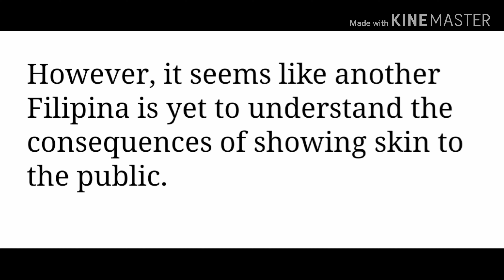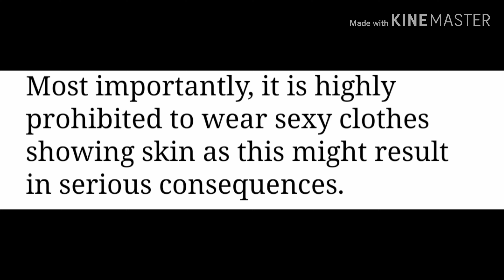FILIPINA JAILED IN SAUDI | For wearing sexy clothes